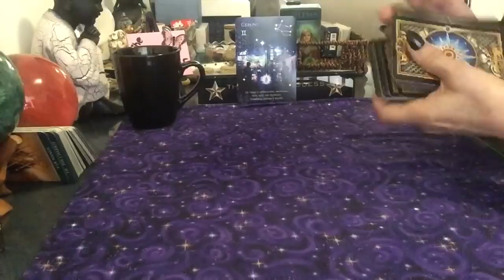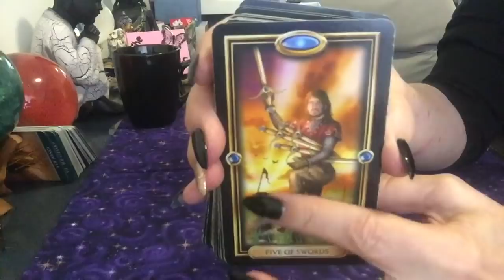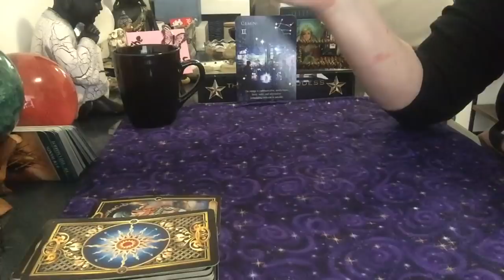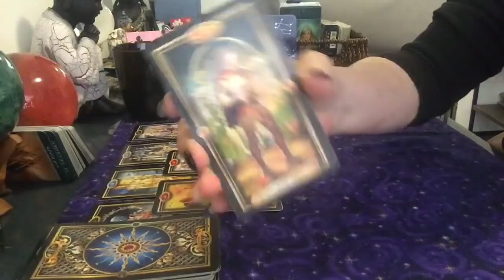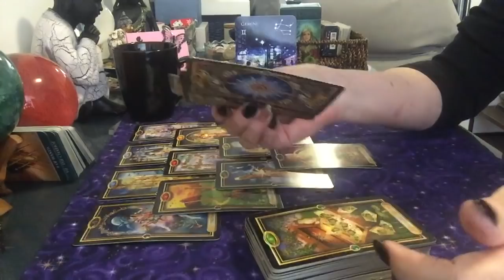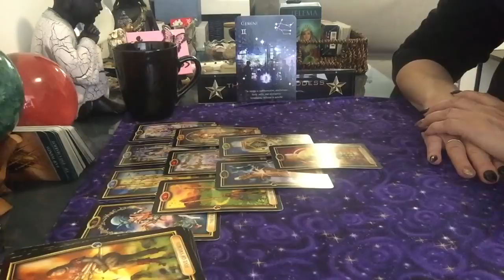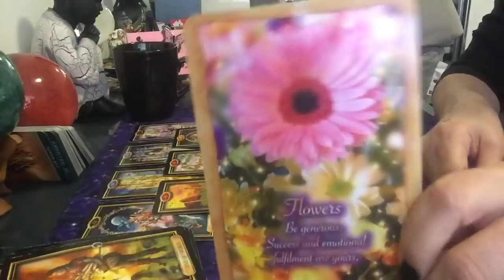Gemini Weekly 3-9 March - Abundance Will Come 💖